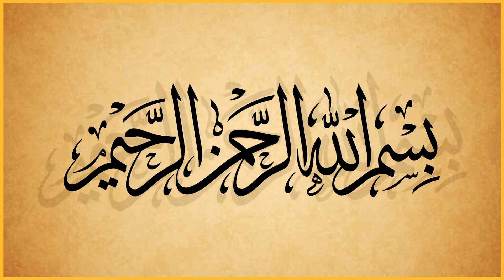Health Problems from a Lack of Physical Activity | ورزش نہ کرنے سے پیدا ہونے والی بیماریاں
Health Problems from a Lack of Physical Activity
 | ورزش نہ کرنے سے پیدا ہونے والی بیماریاں |

Prof Dr. Manzoor Hussain Malik (MBBS, FCPS).